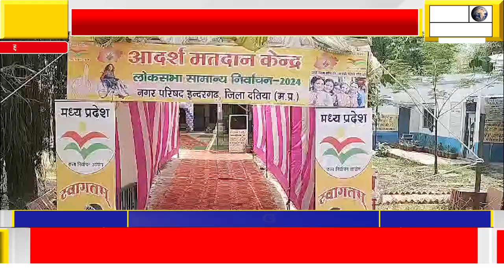सभी मतदान कर्मियो ने पोलिंग बूथ पर दी अपनी उपस्थिति,